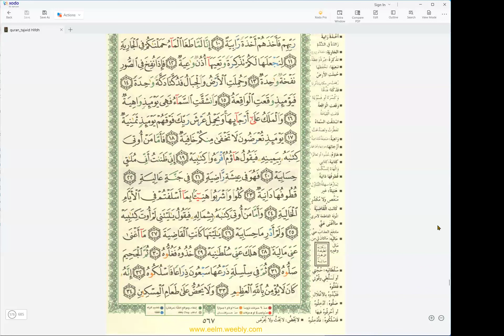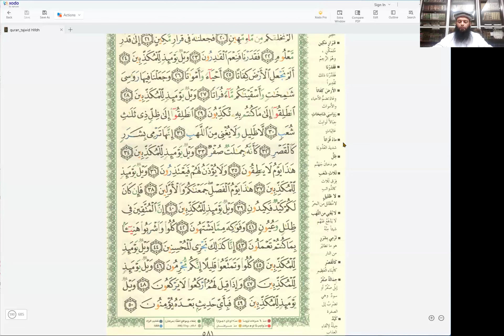Dawrah-e-Quran- Day 32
Teacher: Sheikh Abdul Samad Madni
Graduate Islamic university of Madinah